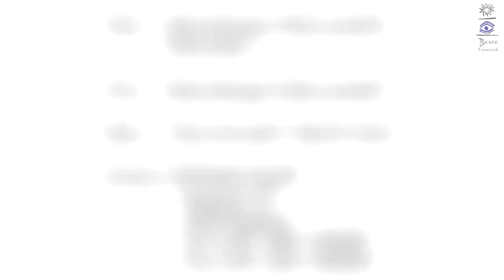Mother of bees - Thawi Juu Rock paintings